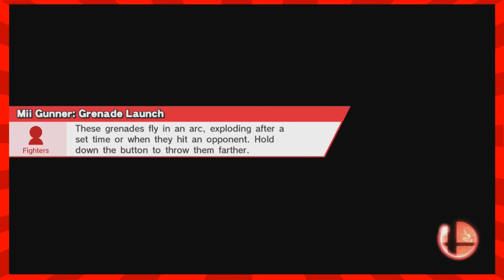Nintoonist Stream Highlights #1 [For Glory, Viewer Battles and More!]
Like what you see? Well you can find it AND MORE Come follow me there to catch my streams as soon as they go live!